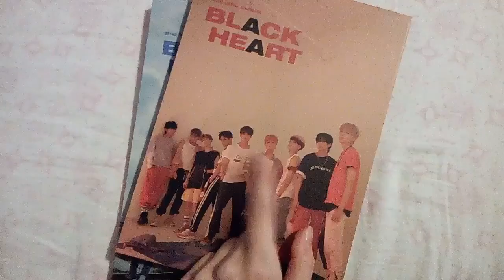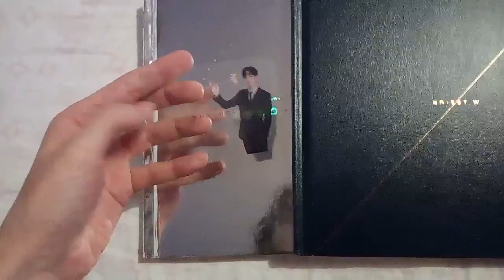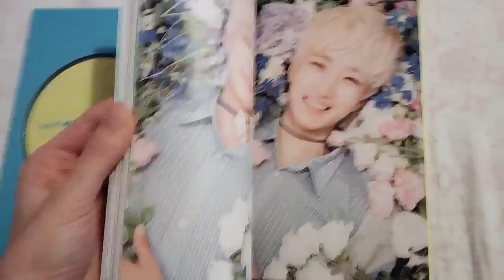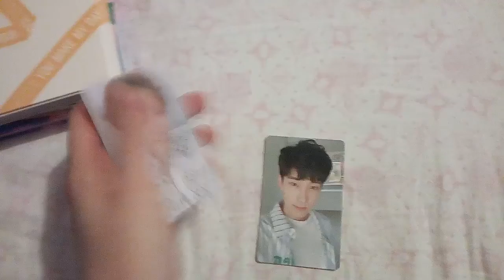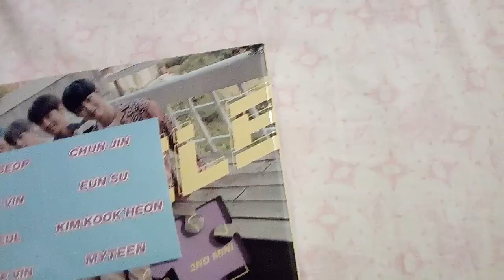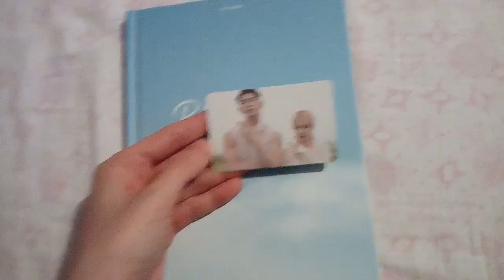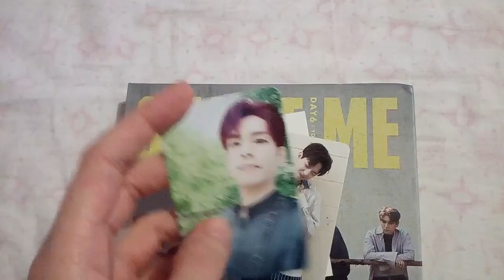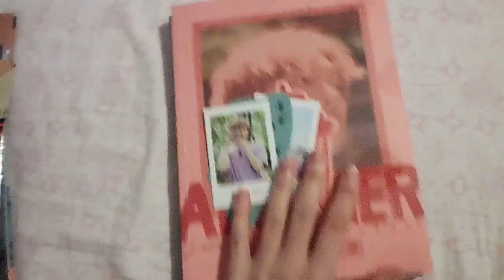Album Kpop #2: Haul di Luglio e Agosto 2018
안녕!!!

Ecco qui il video acquisti di Luglio e Agosto. Scusate per la qualità del video, se sono andata veloce e non mi sono soffermata sui vari album, ma ero appena tornata dal turno di notte a lavoro ed ero fusa e stanca.